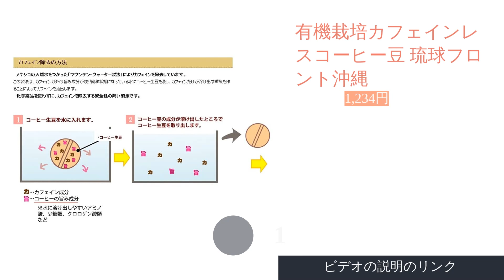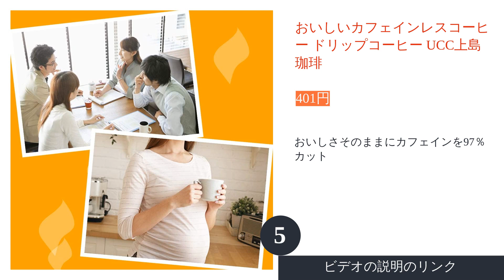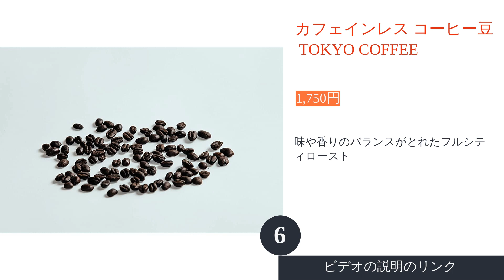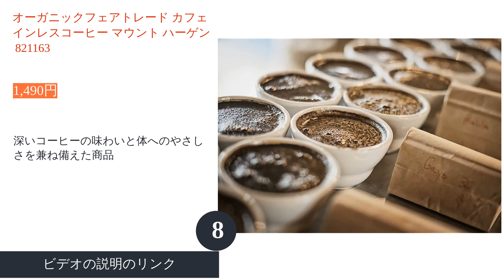🌵カフェインレスコーヒー豆のおすすめ人気ランキング9選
00:10 #1 - 有機栽培カフェインレスコーヒー豆 琉球フロント沖縄 【1,234円】
00:37 #2 - イリー ブレンド 豆 デカフェ キーコーヒー 【1,180円】
01:00 #3 - インドネシア デカフェ コーヒー ドリップコーヒーファクトリー 【3,780円】
01:27 #4 - スターバックス コーヒー ディカフェ ハウス ブレンド ネスレ日本  【330円】
01:46 #5 - おいしいカフェインレスコーヒー ドリップコーヒー UCC上島珈琲 【401円】
02:07 #6 - カフェインレス コーヒー豆 TOKYO COFFEE 【1,750円】
02:30 #7 - オーガニックコーヒー カフェインレス 粉 良品計画 44952399 【999円】
02:53 #8 - オーガニックフェアトレード カフェインレスコーヒー マウント ハーゲン 821163 【1,490円】
03:22 #9 - カフェインレストリゴネコーヒー 澤井珈琲 【3,000円】
03:44 エンディング

デカフェとも呼ばれ、カフェイン摂取を控えたい妊娠中や就寝前でも気軽にコーヒーを楽しめる「カフェインレスコーヒー豆」。最近は通常のコーヒーと比べても遜色ない味わいだと評判です。一方、焙煎度や豆のタイプなどがさまざまで、多くのメーカーから販売されており、どれを選ぶか迷いますよね。
そこで今回は、カフェインレスコーヒー豆の選び方と、人気のカフェインレスコーヒー豆をランキング形式でご紹介します。この記事を読めば自分にぴったりの豆を選べるはず！ぜひ参考にしてみてくださいね。